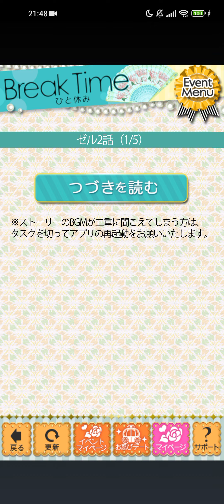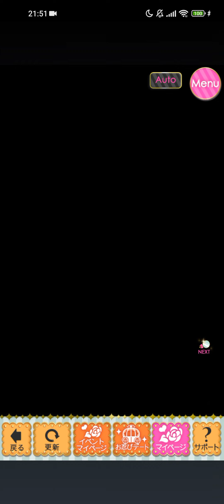鏡の中のプリンセス Love Palace(ミラプリLP) Zell Rondo ゼル＝ロンド [プリンセスと7つの物語(復刻)]Episode 2 🪞⛺♥️